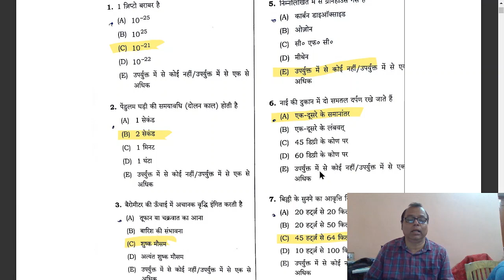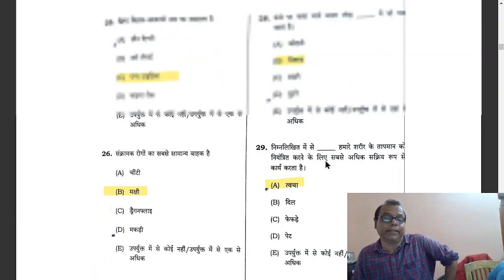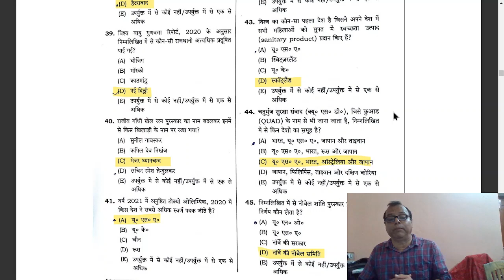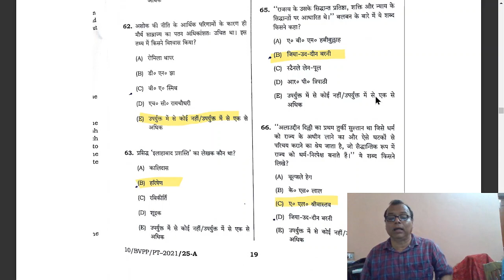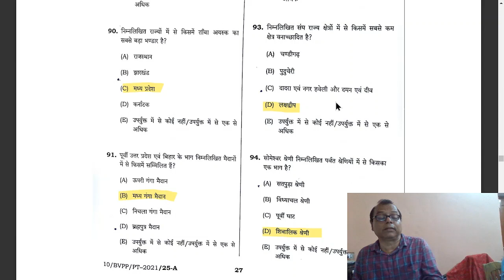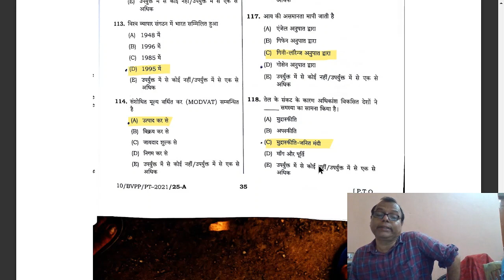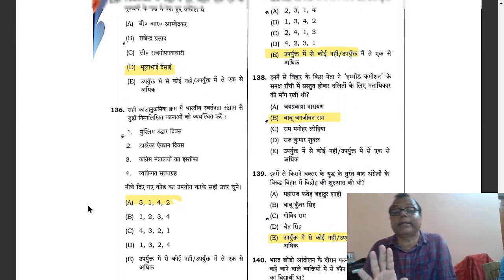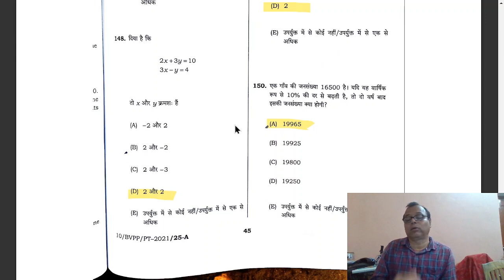BPSC CDPO ANSWER KEY 15 MAY 2022